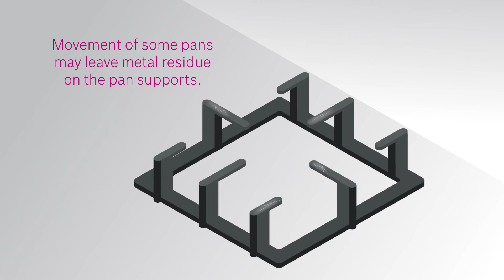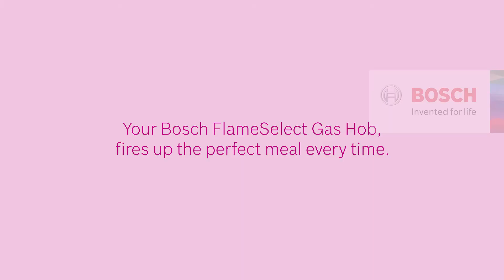Tips To Ensure A Brilliant Clean With Your Bosch Flameselect Gas Hob (Hacks)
We show you tips on how to optimise your Bosch FlameSelect Gas Hob through these simple cleaning techniques.

Congratulations on owning a Bosch FlameSelect Gas Hob!

This video - also known as the ‘Hacks’ segment - shows you how to maintain the product life of your Bosch FlameSelect Gas Hob.

The first segment – also known as the ‘Caretips’ segment - advises you on what not to do with your Bosch FlameSelect Gas Hob.

The second segment – ‘Quickstart’ - shows you how to start using your Bosch FlameSelect Gas Hob within minutes.

The third segment – ‘Accessories’ - shows you how to enhance your cooking experience with attachments for the Bosch FlameSelect Gas Hob.

Products Featured:
Serie | 8 Gas hob PRS9A6D70M: